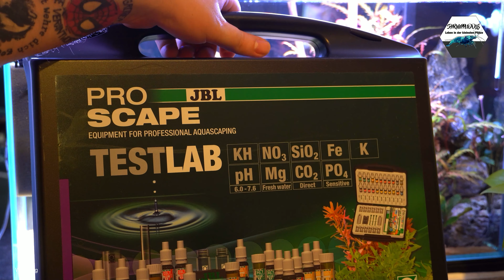Der Besatz im Büro 60P und was passiert ist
(Werbung) ►HEY AQUARIANER,
du stehst auf nützliche Tipps und Tricks zum Thema Garnelen, Krebse, Schnecken, Fische, Pflanzen und co. Dann bist du hier genau richtig, SHRIMPPUDDLE der Aquaristik-Channel mit dem Schwerpunkt Wirbellose. Wenn du immer auf dem aktuellen Stand bleiben willst, dann lass uns gerne ein Abo da und aktiviere die Glocke.
►Falls du uns unterstützen möchtest, kannst du dies schon durch einfache Dinge tun wie z.B. das deaktivieren deines AdBlockers und nicht wegklicken von Werbeanzeigen.
Ansonsten findest du auch weiter unten Links zu den Shops meiner Aquaristikpartner.
Wenn du uns noch mehr unterstützen möchtest, kannst du das gerne durch eine Kanalmitgliedschaft tun. Unter dem folgenden Link erfährst du mehr dazu:
►Hier findest Links zu den Seiten meiner Aquaristikpartner*:
LOGEMANNS GARNELENHAUS:
GARNELEN, SCHNECKEN UND RARITÄTEN:
*Aktion:
Mit dem Code "Shrimppuddle20" erhaltet bei einem Einkauf im Shop einen Rabatt von 20% auf einen Einkauf. Der Code kann zeitlich begrenzt sein.

►Hier findest du weitere Webinhalte von uns:
WEBSITE ▶︎ In Arbeit...
*Sämtliche Links zu den genutzten Produkten und die Partnerlinks, sind keine Links die zu zusätzlichen Kosten führen, sie dienen zur Information und falls du etwas in den Shops kaufen solltest, erhalten wir eine kleine Provision dafür.